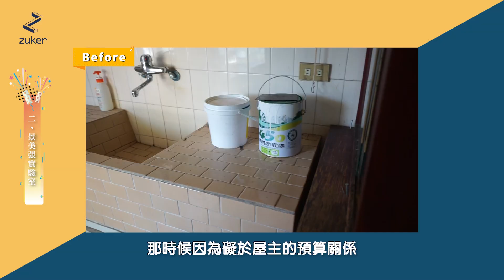2020回顧！3件最愛的高CP值改造案！2021新計畫公布｜ ZUKER租客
🔥還沒看過我們影片中提到的影片嗎？

👉想住我們整理的房子？▶ 官網：
👉有包租代管、裝潢、租屋需求？▶ 臉書私訊：

🎬 看看其他租屋改造影片

⬛ 70萬裝潢預算 改造60坪舊公寓變成現代輕奢工業風

⬛ 爆改70坪台北租屋大公寓 空屋變身輕工業風咖啡廳

⬛ 50萬輕翻修40年老屋！古早磁磚簡易改造

一般在外租房常常會遇到房東擺爛不處理事情的狀況，
但只要你是住在品牌公寓，就會專門有人來幫你處理問題。

那品牌公寓到底是什麼？
是裝潢公司嗎？還是二房東？

搞不懂沒關係，在ZUKER全新影片企劃「寓見帥房東」之中，
我們會帶你了解品牌公寓平常到底在做什麼──
從改造接案，到房務管理，
我們將帶你一一窺視品牌公寓的經營日常！